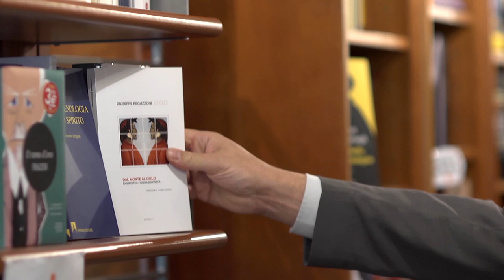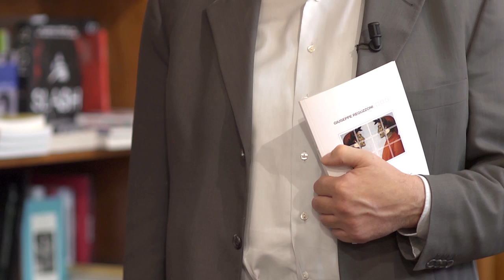Giuseppe Reguzzoni: Dal monte al cielo - Editore XY.IT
Editore XY.IT

Dal monte al cielo
Saggi di teo-poesia dantesca

Giuseppe Reguzzoni